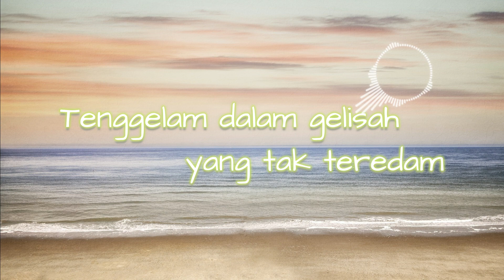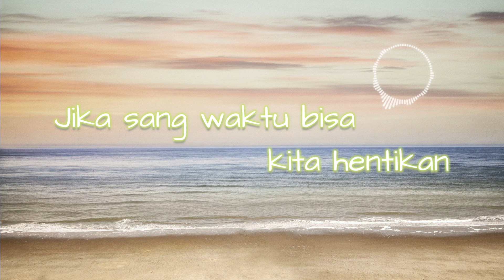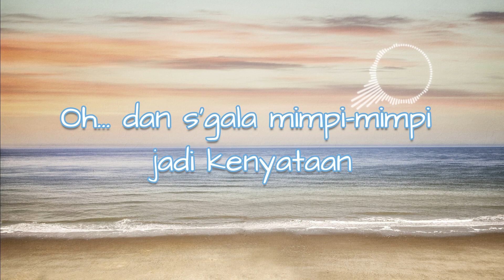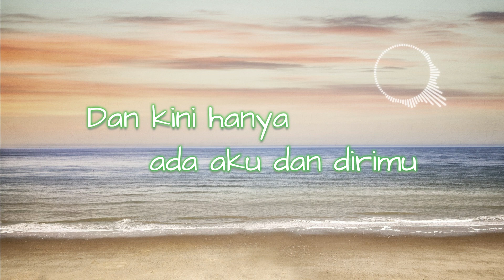Ari Lasso feat BCL - Aku dan Dirimu (Lyric)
Artist   : Ari Lasso feat BCL
Title     : Aku dan Dirimu
Picture by Pixa   : Ian Lindsay
Song Original :